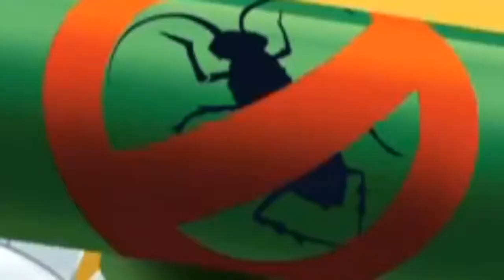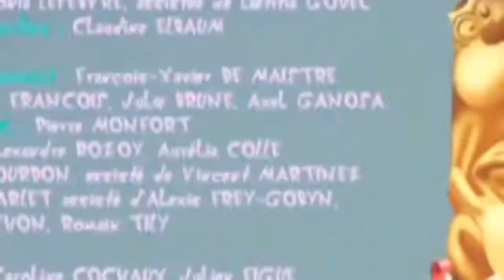Огги и тараканы - Наконец-то я один & Oggy and the cockroaches - Alone at Last!!!